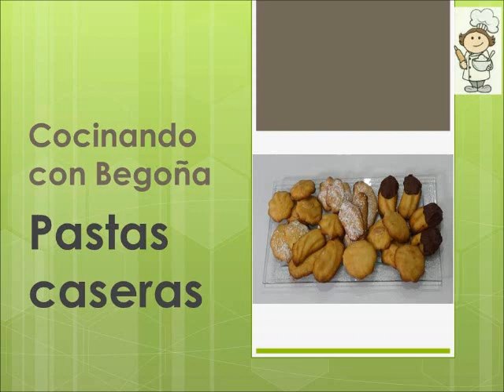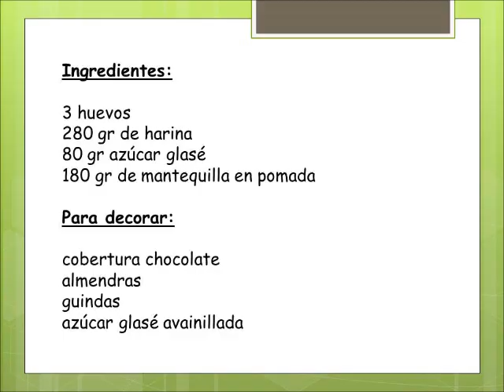Pastas Caseras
Una deliciosa recetar para todos los gustos